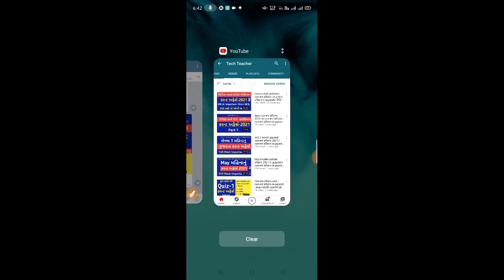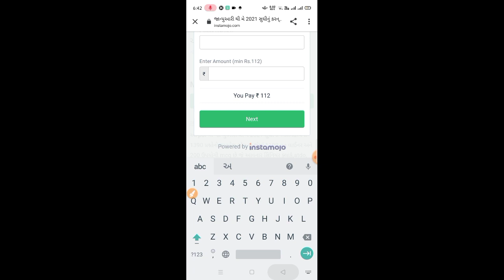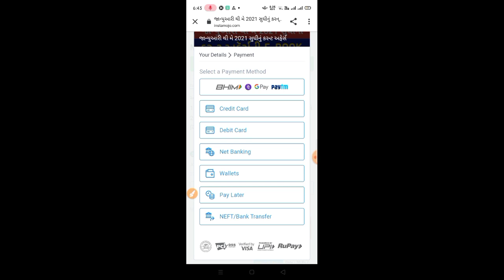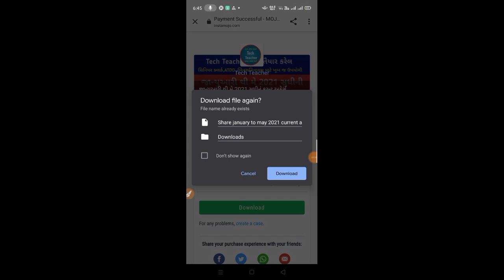કરન્ટ અફેર્સની E Book કેવી રીતે ખરીદશો | january to may 2021 current affairs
જાન્યુઆરી થી મૅ 2021 સુધીનું કરન્ટ અફેર્સ(112 Rs/-)

may 2021 current affairs e book (30 rs)

January-March 2021 current affairs 2021(Rs/-55)

March month current affairs 2021 pdf(30rs)

April Month Current affairs pdf (30 rs)